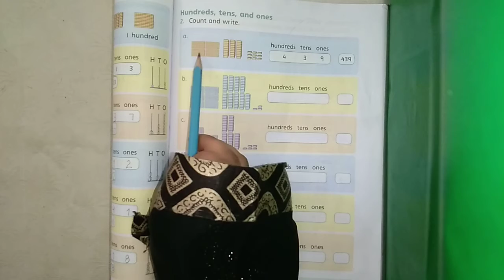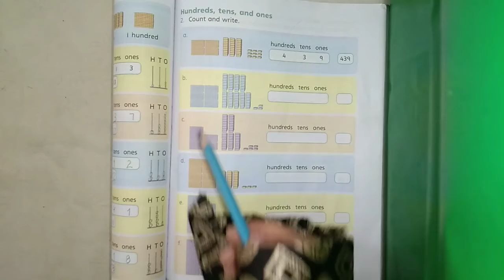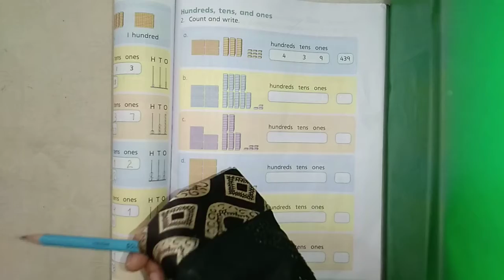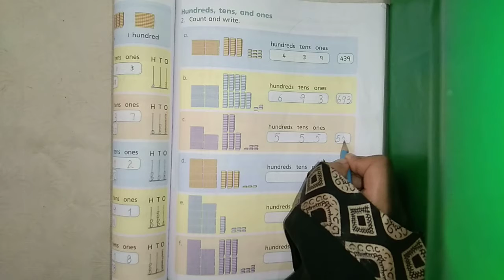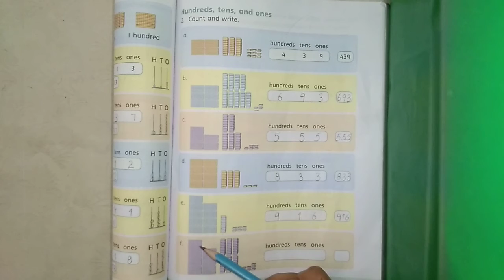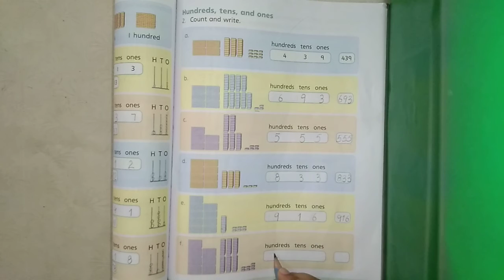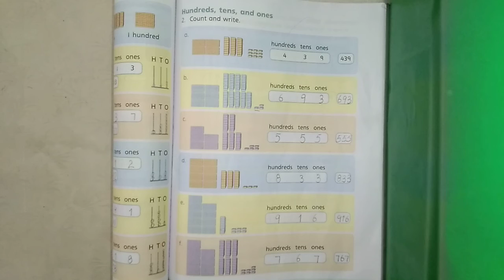Mathematics Class 2 Part 1 Page 9 "Numbers" Topic Hundreds/Tens/Ones